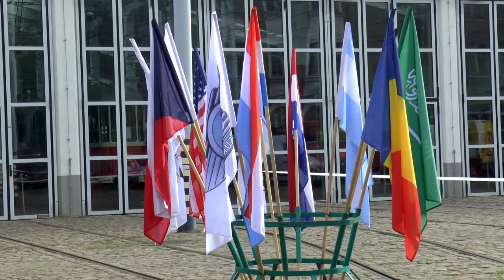Baja Poland 2017 | Lindner Arkadiusz | Can-Am Renagade [MotoRecords.pl]